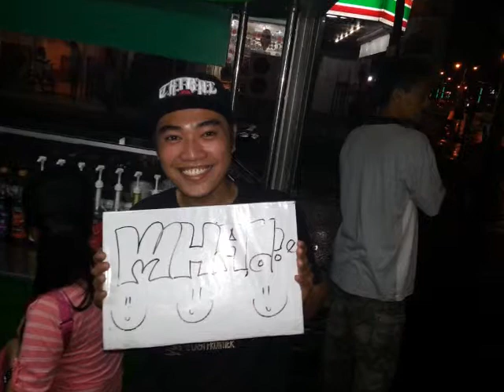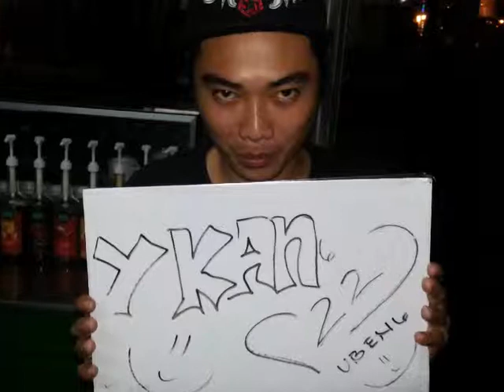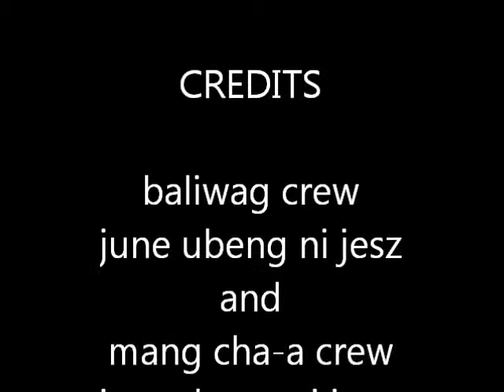dragonfly vs i will be here for you (cover)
June Arnold Magat and Jessica Estrada